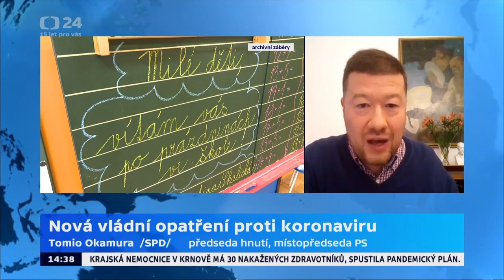Tomio Okamura živě na ČT24 o aktuální situaci kolem opatření vlády (13.10.2020)